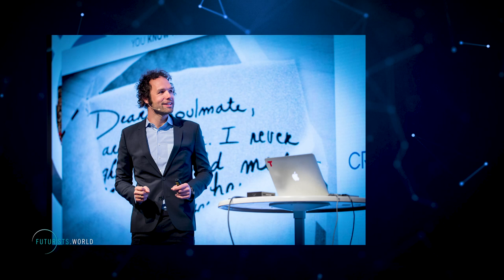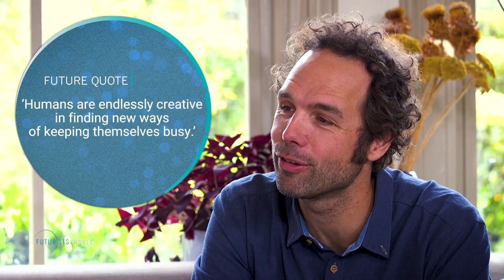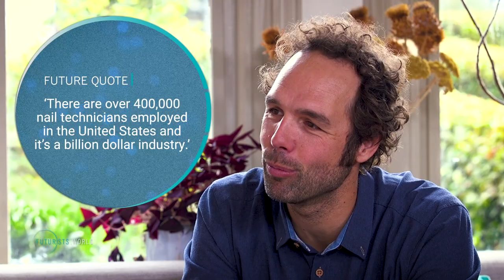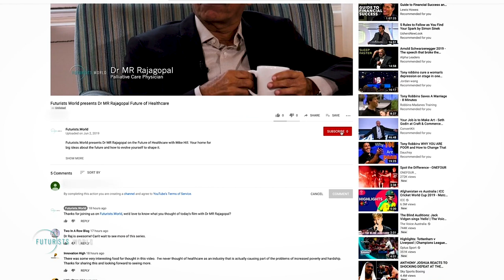The Future of Human Behaviour with Thimon de Jong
The Future of Human Behaviour with Thimon de Jong. If technology is bringing our physical and digital worlds closer together, how will this impact the way we interact with each other?

He's an expert in the strategic business impact of future human behaviour and societal change, internationally renowned keynote speaker and leadership trainer Thimon de Jong sits down with Mike to chat about the influence of technology on our behaviour.

In this episode Mike asks:
00:00 (Introduction)
01:22 - What is the impact of social media on our behaviour?
03:42 - Is the fusion of online and offline worlds becoming more pervasive?
05:00 - Where does humanity go in the next 10-20 years as these technologies are bolted on?
08:17 - What is design bias?
09:21 - What safeguards need to be put in place when it comes to AI, especially when it comes to power and control?
11:54 - Do you think future looks like the sci-fi on TV?
14:19 - How do you define privacy?
15:13 - How is technology impacting our jobs?
16:00 - How do you see education changing?
17:48 - Will emotional AI help with our mental health?
19:33 - How do we protect ourselves? How can we future proof the impact of technology on our behaviour?
21:35 - What gives you the most hope when you think about the future of human behaviour?

If you're interested in the full interview, you can find it on the Futurists.World podcast: